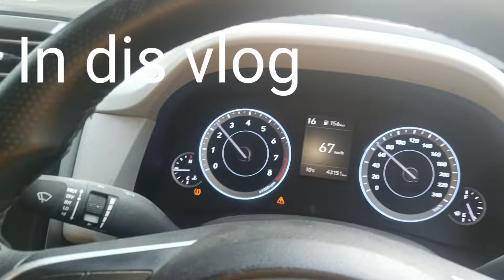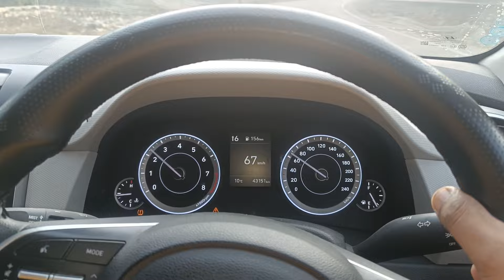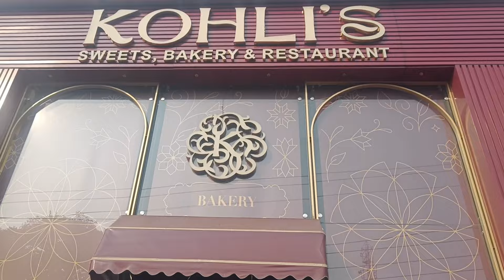Pehle bar150 Over Speed wow!! @awakunga channel @Tibetan vologer